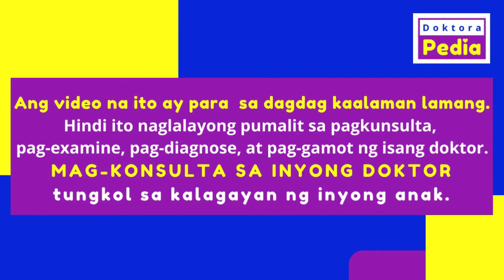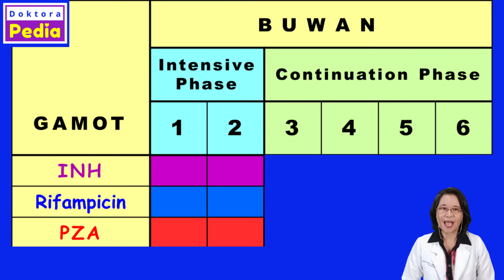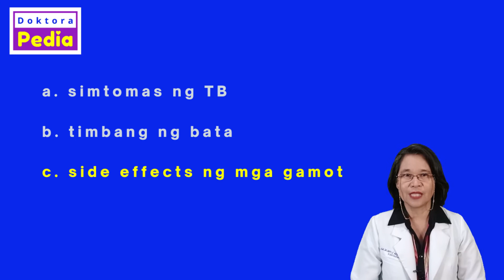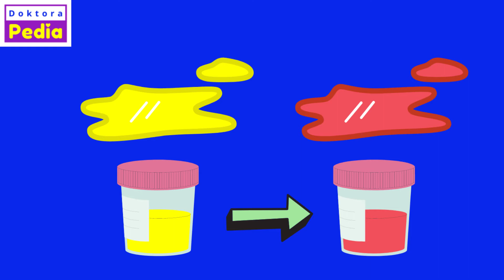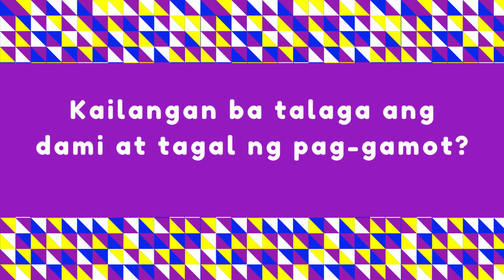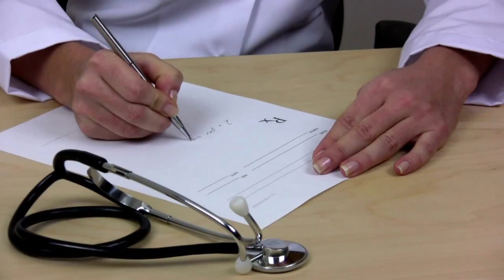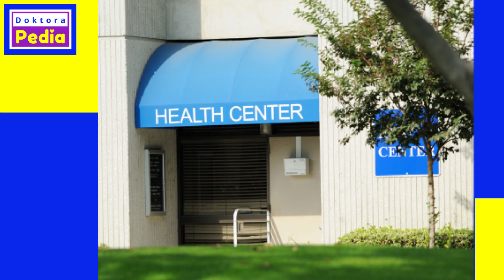MGA GAMOT SA PRIMARY COMPLEX: TAMANG ORAS AT POSIBLENG SIDE EFFECTS | GAMOT SA TB SA BATA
PAANO GINAGAMOT ANG PRIMARY COMPLEX o TB sa BATA?

Ano ang mga ibinibigay na GAMOT SA PRIMARY COMPLEX o GAMOT SA TB SA BATA ?

Gaano katagal dapat ibigay ang mga gamot sa primary complex o gamot sa TB sa bata?

KAILAN IPINAPAINOM ANG MGA GAMOT SA PRIMARY COMPLEX….ANO ANG TAMANG ORAS NG GAMOT SA PRIMARY COMPLEX O GAMOT SA TB SA BATA?

Ano ang mga posibleng SIDE EFFECTS ng mga GAMOT SA PRIMARY COMPLEX O GAMOT SA TB SA BATA?

Ano ang pwedeng resulta kapag hindi tinapos ang pag-gamot sa primary complex o TB sa bata?

Tatalakayin ni Doktora Pedia kung PAANO GINAGAMOT ang CHILDHOOD PULMONARY TB  o  TB sa BATA, na karaniwang tinatawag na Primary Complex.

Ililista ni Doktora Pedia ANG MGA GAMOT SA PRIMARY COMPLEX o gamot sa TB sa BATA.

Ipapaliwanag ni Doktora Pedia ang tamang schedule kung PAANO IPINAPAINOM ANG MGA GAMOT SA PRIMARY COMPLEX o gamot sa TB sa BATA.

Babanggitin ni Doktora Pedia ang mga posibleng SIDE EFFECTS ng mga Gamot sa Primary Complex o Gamot sa TB sa BATA.

Ipapaliwanag ni Doktora Pedia ang mga maaaring maging resulta ng hindi tamang pag-gamot sa Primary Complex o TB sa bata.

Babanggitin ni Doktora Pedia ang pagkakaroon ng libreng gamot sa TB sa mga health center.

 *IMPORTANTENG PAALALA:  Kung HINDI BUMUBUTI ang lagay ng bata, MAG-KONSULTA SA INYONG DOKTOR.

* ANG VIDEO AY PARA SA DAGDAG KAALAMAN LAMANG… Mag-konsulta sa inyong doktor para sa mas personal na payong medikal.

PRIMARY COMPLEX / CHILDHOOD TB
1. Pwede Ba Magdagdag ng Gamot sa Ubo ng Bata Kapag May Gamot sa Primary Complex?

(Home Remedy ; Paracetamol Dosage Guide ; Danger Signs)

(Sinong Bata ; Mga Klase , Kailan Dapat Dalhin sa Ospital; Laboratory Test;
First Aid; Gamot at Epekto )

CHAPTERS
00:00 PAGGAMOT SA PRIMARY COMPLEX - INTRODUCTION
01:24 PAANO GINAGAMOT ANG PRIMARY COMPLEX?
02:23 TAMANG ORAS NG PAG-INOM NG GAMOT SA PRIMARY COMPLEX
04:35 CHECK-UP HABANG GINAGAMOT ANG PRIMARY COMPLEX
06:42 PAALALA UKOL SA GAMOT SA PRIMARY COMPLEX
07:48 SIDE EFFECTS NG GAMOT SA PRIMARY COMPLEX
09:30 BAKIT ANG DAMI AT ANG TAGAL NG PAGGAMOT SA PRIMARY COMPLEX?
13:22 KUMPLIKASYON KAPAG HINDI TAMA ANG PAGGAMOT SA PRIMARY COMPLEX
14:09 LIBRENG GAMOT SA PRIMARY COMPLEX SA HEALTH CENTER